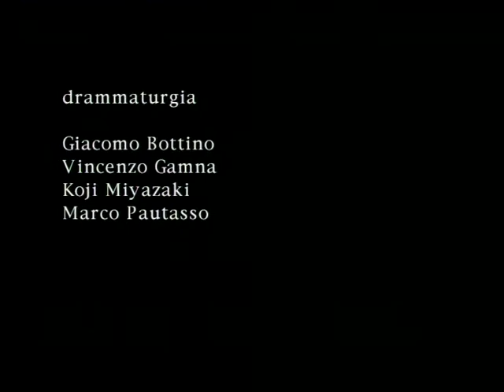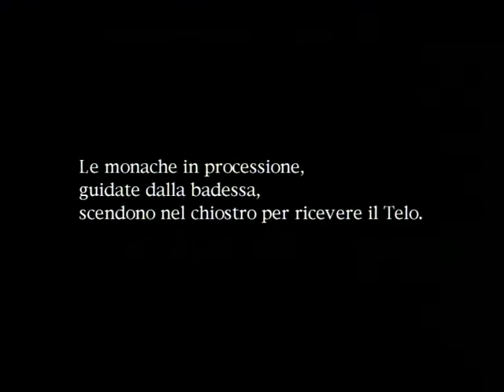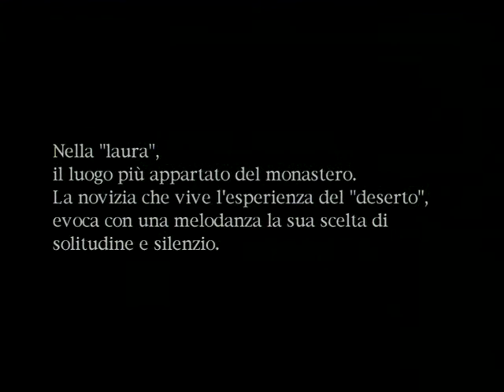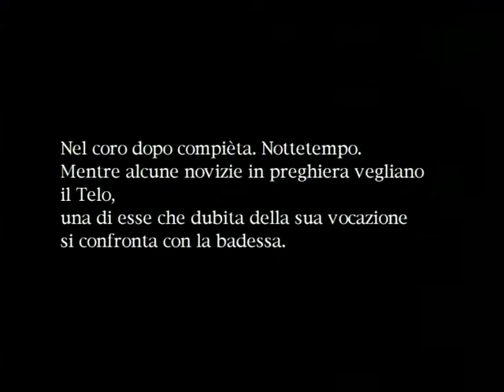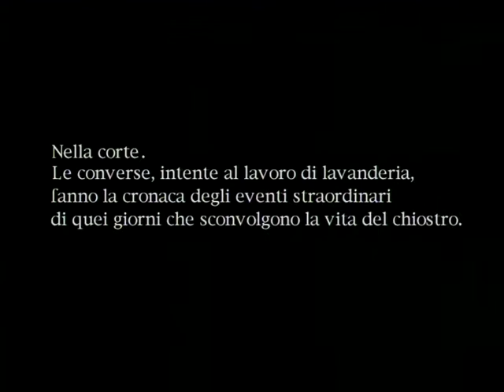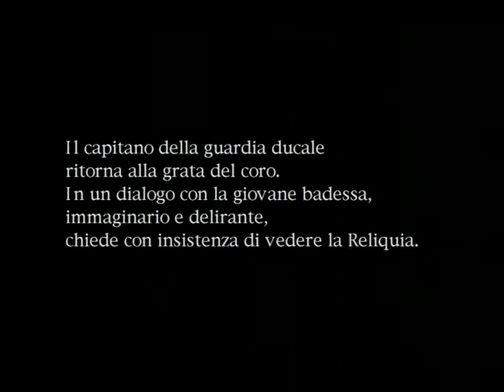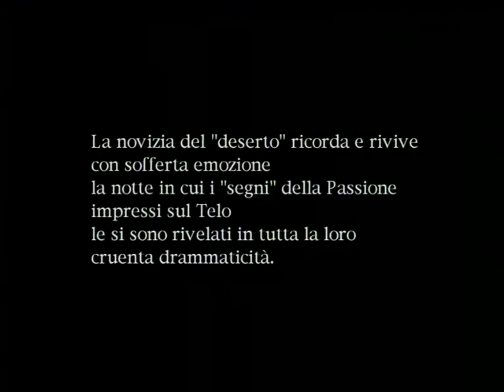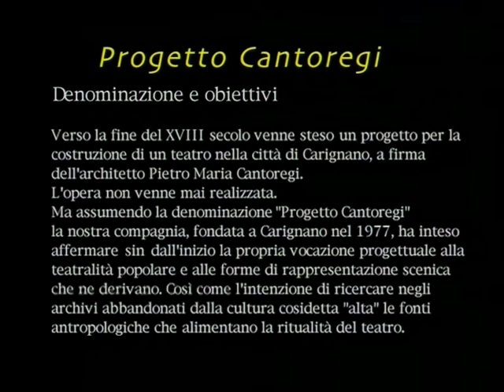Sindone "Il Segno"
Sintesi dello spettacolo teatrale realizzato in occasione dell'ostensione della sindone del 1998